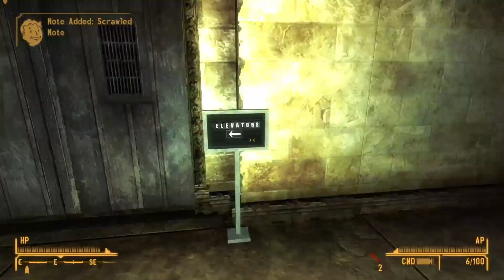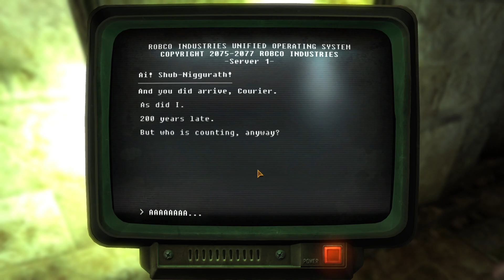The Frontier - Bounties and Haunted Scrapers - Part 20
Fallout - The Frontier by The Frontier team